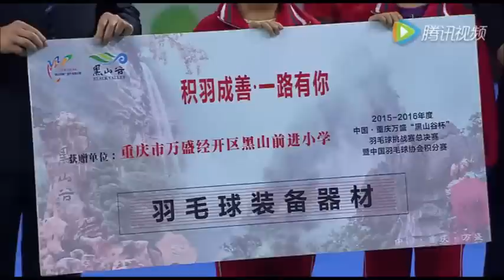【黑山谷杯】李宗偉・张亚雯 VS 赵剑华・高凌